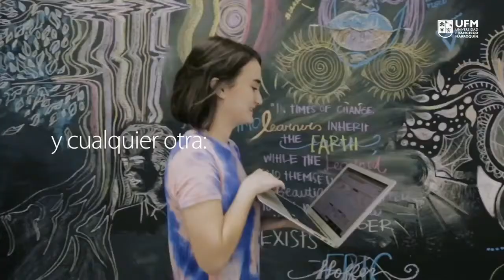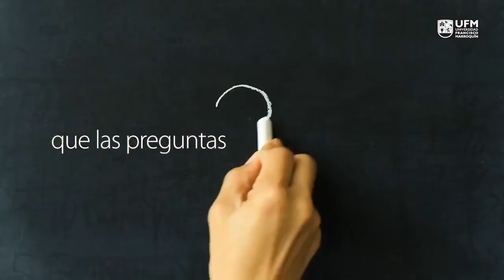Film talk UFM | Dirección de películas para la televisión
David Martín Porras, director y guionista, conversa junto a Stephanie Falla, directora de la Escuela de Cine UFM, acerca de qué hace un director para buscar proyectos que se desarrollen en televisión y cómo funciona la industria del entretenimiento.

Stephanie abre la conversación preguntando cuantos cortometrajes debería hacer un director antes de lanzarse a un largometraje. David comenta que en su experiencia ha realizado alrededor de 8 cortometrajes en su proceso como estudiante. Sin embargo, considera que no hay un número de cortos, que se puede lanzar a un largo siempre y cuando se tenga un buen guión, sepa lo que se quiere contar y se tenga el presupuesto para llevarlo a cabo.

“Mientras no tengas el presupuesto para sacar adelante tu película sigue rodando cortometrajes y práctica que es lo mejor que puedes hacer”.

¿Cómo funciona el proceso de dirigir en televisión? Fue una de las preguntas realizadas por Stephanie, a la cual David contestó con el ejemplo de sus dos largometrajes Unwritten Obsession y Danger in the Spotlight, proyectos que desarrolló para televisión. Unwritten Obsession fue su primer largo de este tipo en el cual no tuvo la oportunidad de escribir el guión, si no fue hasta el segundo proyecto donde ya había generado la confianza con la productora y él mismo les presentó su guión. Comenta que el mundo de las TV movies es muy amplio y como director te enfrentas a ciertas limitaciones debido a que es un producto concreto, con audiencia específica. y debe respetar la línea editorial de la cadena de televisión.

“ Si quieres trabajar de eso pues te vas a enfrentar a estas variables de hacer tu propio cine, que es algo que tú has hecho de manera independiente, y también estas posibilidades de tomarte en serio profesionalmente como director de cine, que está dispuesto a trabajar con todas estas variables”. — Stephanie Falla

Finalmente, se habla del tema de la pandemia y cómo fue un momento importante para la industria del cine. David menciona que hubo un paro muy grande de producción y un consumo brutal de películas, series, etc. Por el otro lado, por lo cual al momento de retomar la producción hubo una necesidad imperiosa de rodar películas debido a la alta demanda. Stephanie pregunta si él tiene algún interés de trabajar en producciones para televisión española, a lo que David comenta que si. Recientemente hizo La piel el llamas y comenta que seguramente vaya a cines en España, sin embargo tiene muy claro que recuperará su inversión al llegar a una plataforma de streaming, donde el contenido que presentan se considera como TV movies.

“Da igual si es cine, televisión o streaming lo importante y lo que nos acabará cautivando es la historia”.